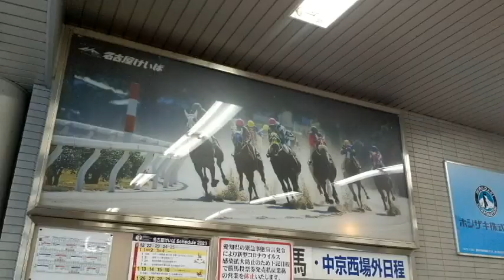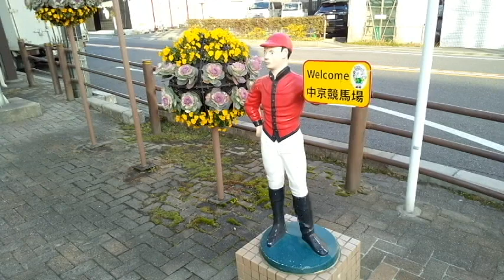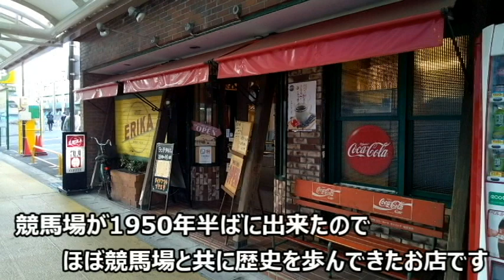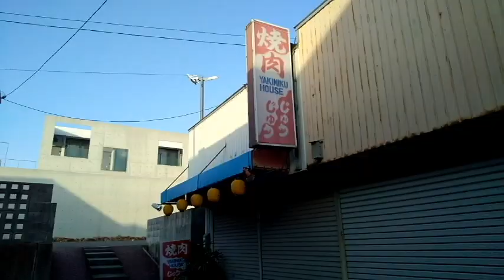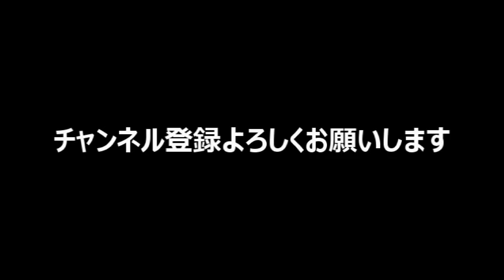名古屋最果ての男臭い街【中京競馬場】界隈を歩く【Downtown Japan】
名古屋最果ての男臭い街【中京競馬場】界隈を歩く

こんにちは！